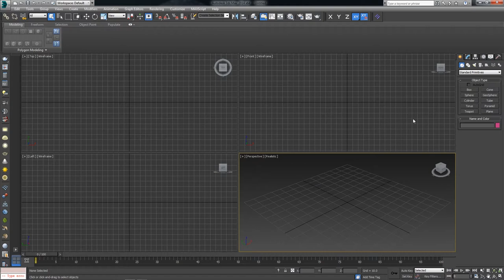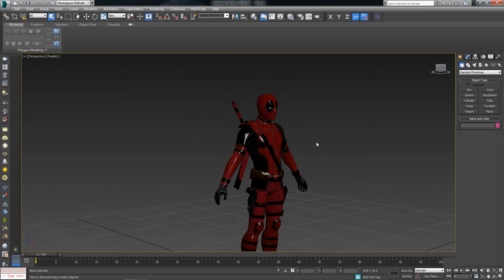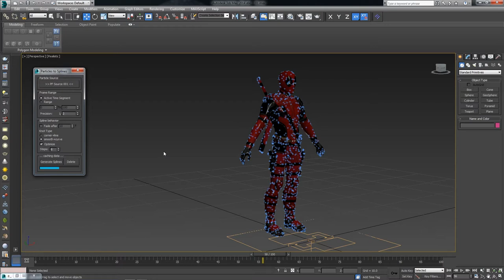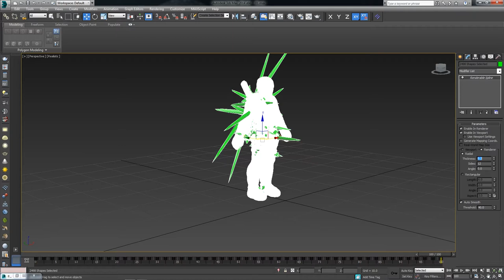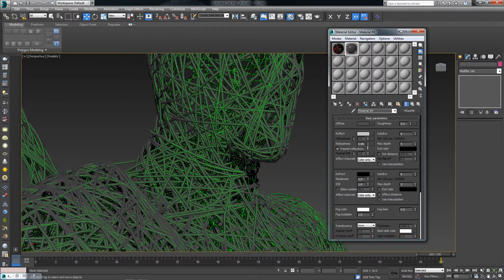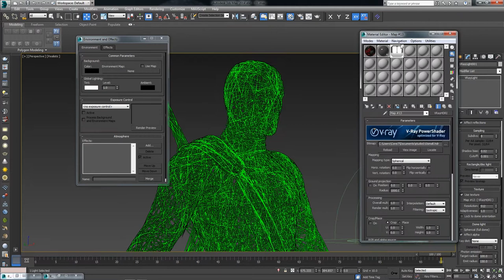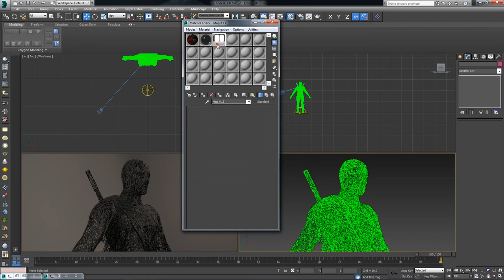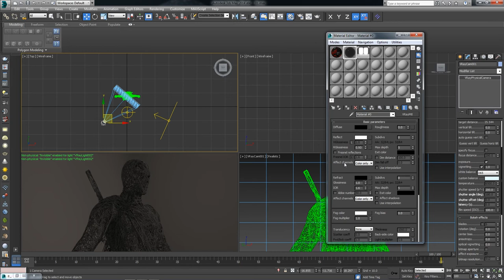3ds max tutorial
In this tutorial I will show you ow to create some cool stuffs by using Pf spline inside 3ds max.

SOFTWARE:
3DS Max,PF Spline script,Photoshop,Nik correction

Have fun!

➤Rajat Subhra:-